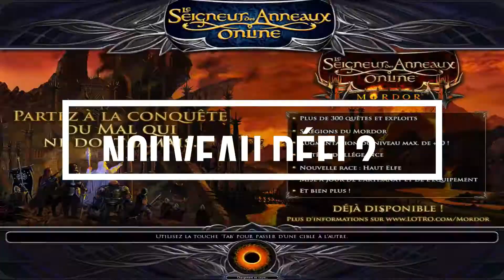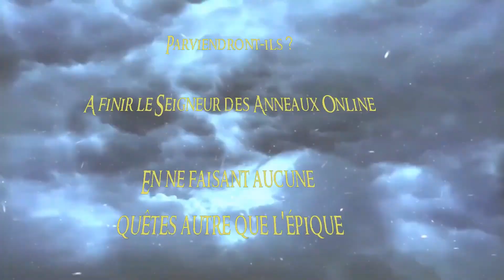Lancement défi Lotro, finir le jeu en ne faisant que l'épique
Bienvenue à tous sur ce nouveau défi, est-il possible de finir le jeu ne faisant que l'épique comme quête ???

C'est ce que nous allons voir.

Règle 1 : Vous ne devez faire que les quêtes épiques, aucune autre quête sauf celle imposées notamment durant prologue.

Règle 2 : vous êtes autorisés à faire artisanat, tâches, prouesses, notamment pour monter au level requis pour poursuivre l'épique, mais juste pour cela.

L'idée est de se retrouver le lundi soir pour avancer de concert sur ce défi, c'est la progression de mon perso Olchaldiir qui donne le tempo, si je vous distance un lundi où vous êtes absent, vous pouvez jouer en dehors du lundi pour me rattraper et vous mettre au même stade pour le lundi suivant. Si c'est moi qui ai un empêchement, vous patientez ;-) (période vacances d'été par exemple).

(il y en a d'autres si vous voulez que j'ajoute faîtes moi signe)